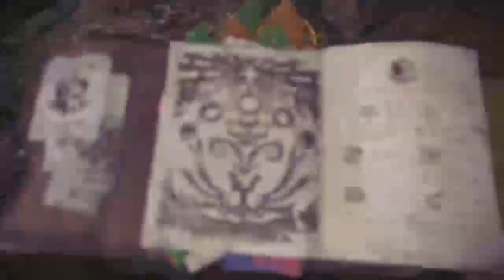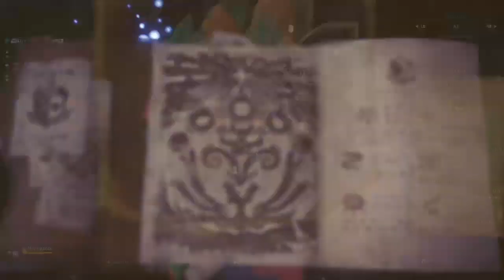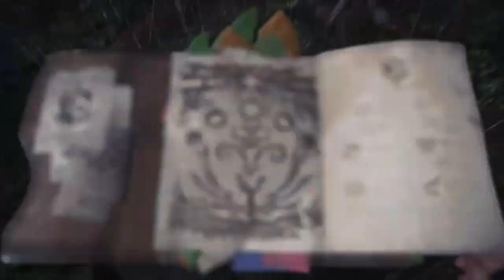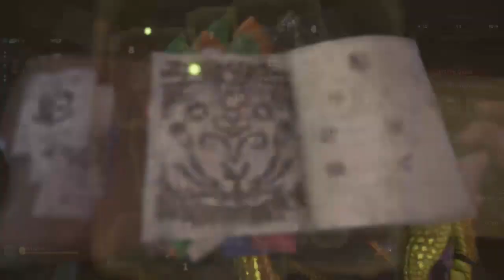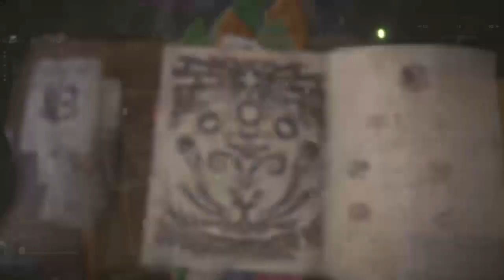MONSTER HUNTER WORLD - HUNTING LIVESTREAM # 13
GETTING STRONGAH!